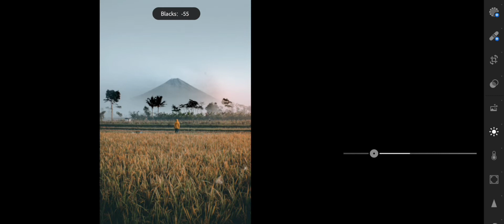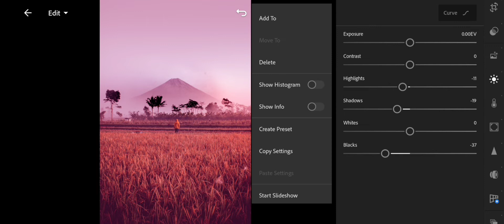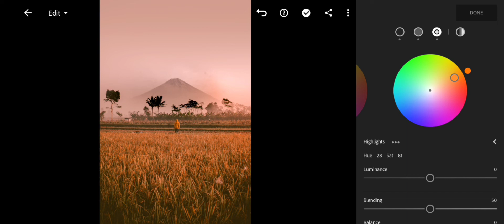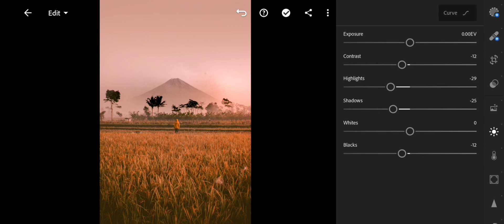Photo Editing using Adobe Lightroom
Lightroom is the cloud-based service that gives you everything you need to create, edit, organise, store and share your photos across any device.

How to Edit Urban Photography - Lightroom Mobile Presets Free DNG | Lightroom Mobile Urban